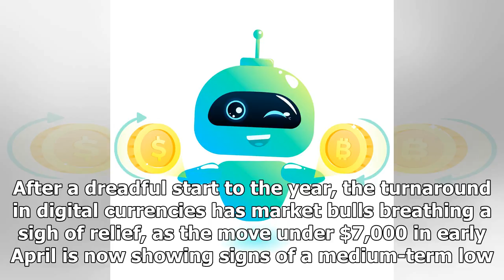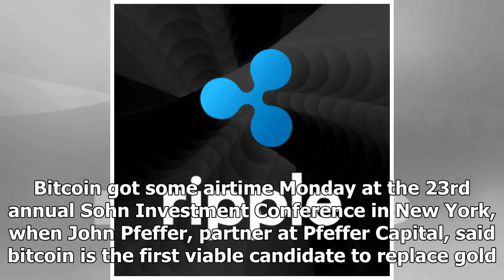Breaking News | Bitcoin tops $9,000 as crypto rally shows no signs of slowing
The resurgence of digital currencies continued Monday. The total value of all cryptocurrencies topped $400 billion for the first time since March 8, once again driven by the smaller coins, most notably bitcoin cash, which is up more than 80% in the past seven days. The price of the No. 1 digital currency, bitcoin BTCUSD, +4.52%  hit a six-week high Sunday, trading above $9,000 to $9,003.74. A single bitcoin was last worth $8,887.25, up 1%, lagging behind most other coins. The underperformance of...